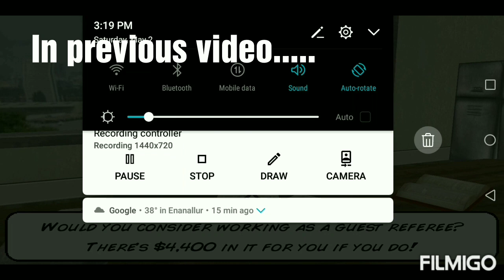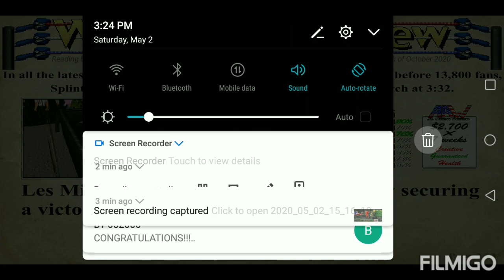"Guest Refree" in wrestling revolution 3D (தமிழில்) #5 | "நானும் REFEREE தான்", "அதிரடி REFREE"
In this video I am going to play as guest Refree in wrestling revolution 3D

wr3D gameplay in Tamil | wrestling revolution 3D game play in Tamil |